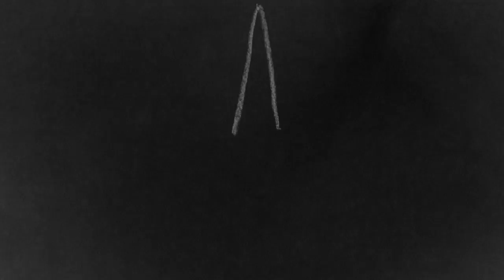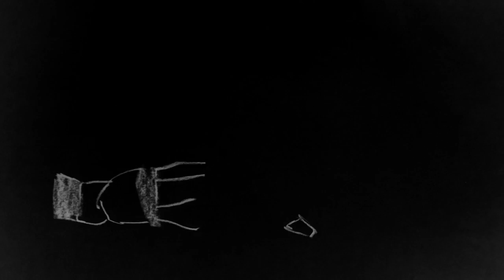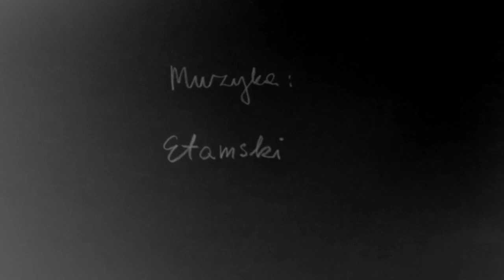KOSMOS - film by Karolina Glusiec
Animation: Karolina Głusiec
Directed by Karolina Głusiec & Przemysław Jankowiak, based on Sławomir Kościukiewicz's idea.